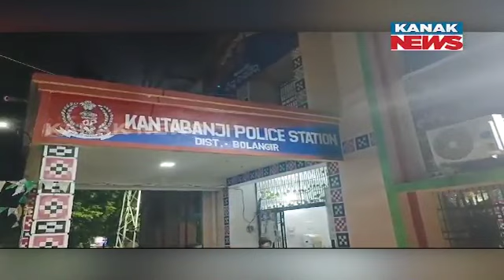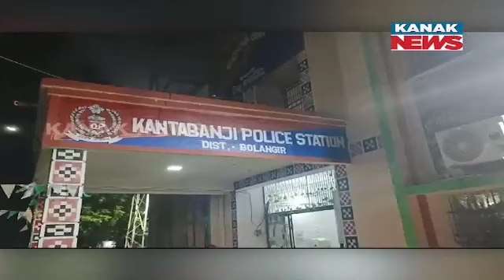Illegal Sale Of Cough Syrups In Odisha's Kantabanji; Over 150 Bottles Seized, 3 Arrested